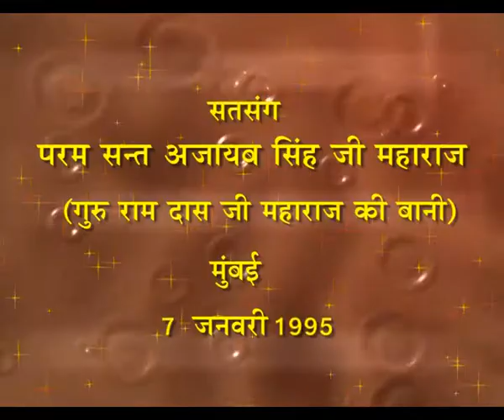Satsang by Sant Ajaib Singh Ji on 7th January 1995 at Bombay